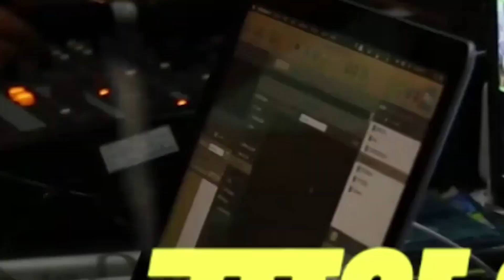भांडण सोडवण्या साठी गेलेल्या मुला वरती दरदर शस्त्राने वार